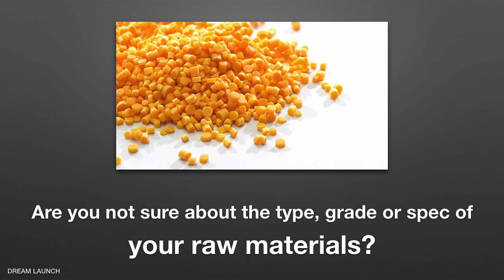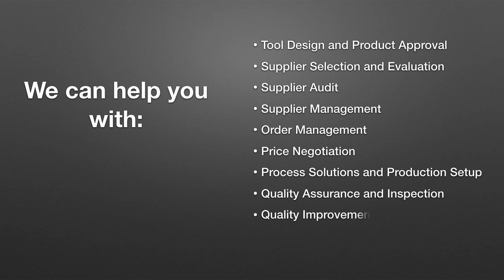How we can help you become manufacturing ready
If you need help in setting up your manufacturing and supply chain or want to know if your design is manufacturable or need to modify it for manufacturing, need to design your tool or want a product certification, Dream Launch can help you.

Dream Launch is a dynamic and global team of best-in-class designers, developers and engineers experienced and highly-skilled professionals across a diverse range of industries.

Discover more about us & be in touch!